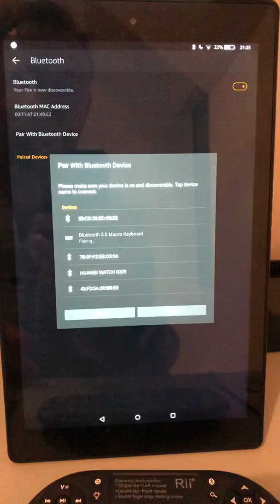4 March 2019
Smart mirror pair remote control